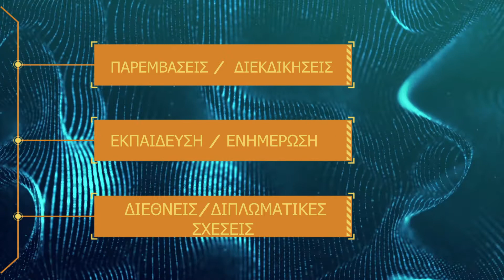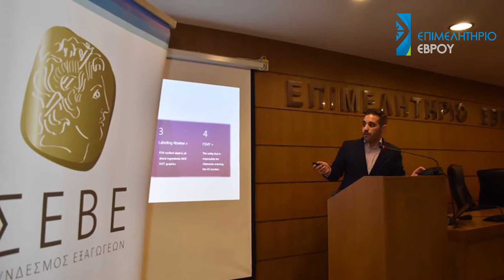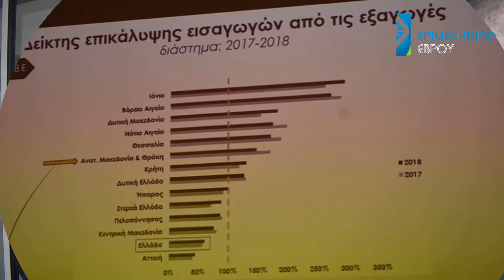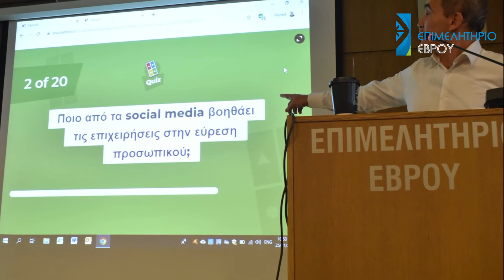ΕΠΙΜΕΛΗΤΗΡΙΟ ΕΒΡΟΥ - ΔΡΑΣΕΙΣ 2019